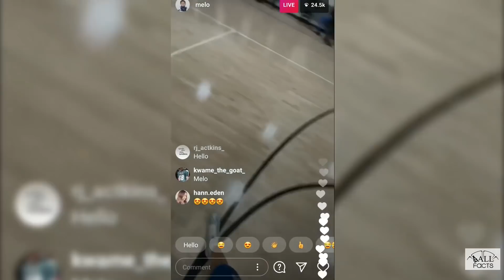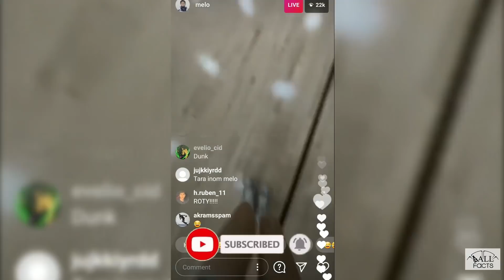Lamelo Wants to Know How the Hornets are Going to Use Him.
Lamelo has been contacting the Hornets coach. Here are the facts.